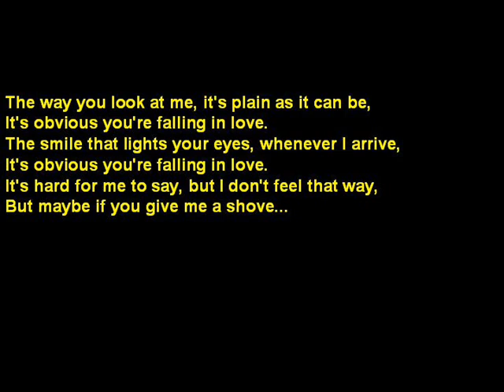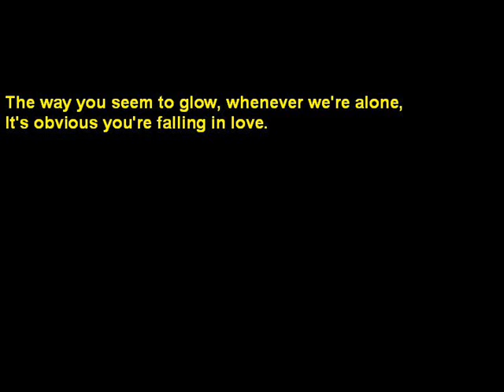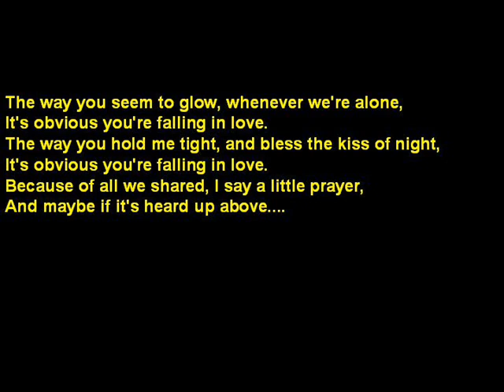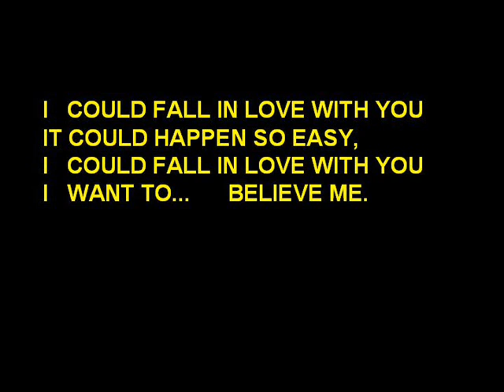I Could Fall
I thought I'd take a Journey into the past. A song I wrote in the Canadian Maritimes for a Canadian Group called "Gary and Dave". Originally I was informed that it would be the "A" side of a single, but it was released in 1976 as a "B" side. Here is the version I did in the spring of 1975, with Len Walker on Piano, Randy Stewart on Synth Strings, Pat Gamble on drums and me on bass and acoustic guitar.